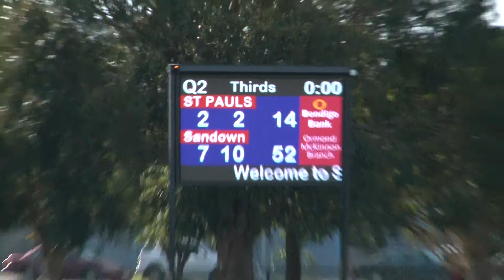00002 2019 Rnd7 Thirds V's Sandown